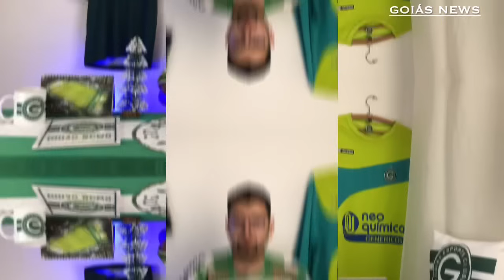💚🤑 ORÇAMENTO DEFINIDO: CEO APRESENTADO NO GOIÁS! LUCIANO PACIELLO FARÁ MUDANÇAS SIGNIFICATIVAS?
🤑 R$ 20,00 DE GRAÇA! SÓ CADASTRAR! APOSTE AGORA NA PIX BRASIL E CONFIRA AS MELHORES ODDS DO MERCADO!

💚👑 SEJA MEMBRO DO GOIÁS NEWS POR APENAS R$ 4,99 MENSAIS!

📸 FOTOS DO VÍDEO: Rosiron Rodrigues (Goiás Ec), Arquivo pessoal dos atletas (via Instagram), Márcio Hawk, Rafael Costa, Alan Deyvid